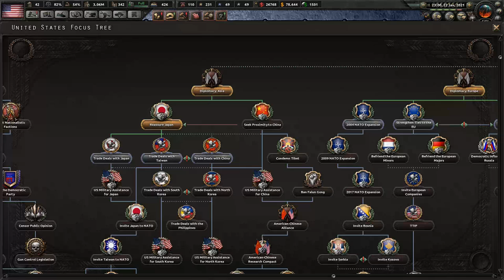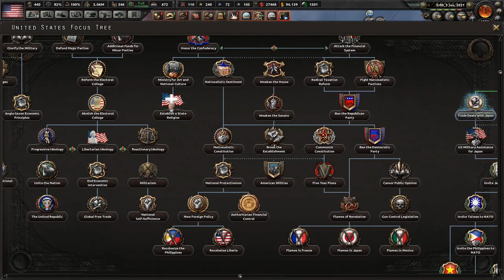▼ hoi4 [ハーツオブアイアン4 現代MOD] 韓国で何が起きるか見守ろう 第4話 「台湾騒乱」中国共産党人民解放軍が台湾統一のために来襲！